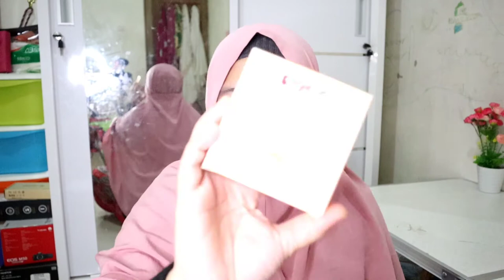REVIEW BABY COMPACT POWDER | PIGEON VS BAMBI BABY POWDER COMPACT | BABY BATTLE PRODUK #1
Assalamuallaikum sahabat semua ...

"Dyah Beauty Diary" BUAT KALIAN YANG SUKA PERAWATAN TUBUH DAN KECANTIKKAN

PERALATAN VLOG

KAMERA : FUJIFILM XA3
RING LIGHT : YOUNGNUO
HP : SAMSUNG A70